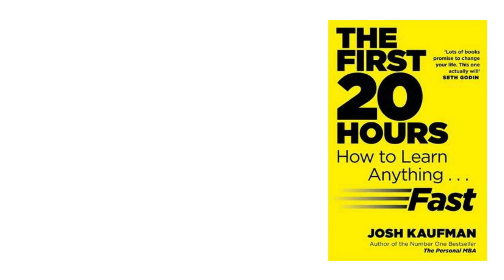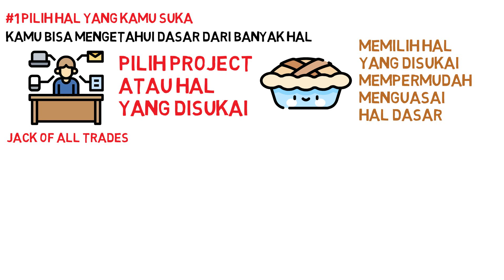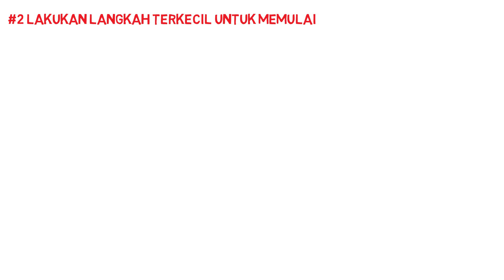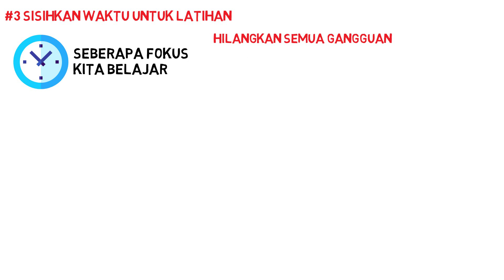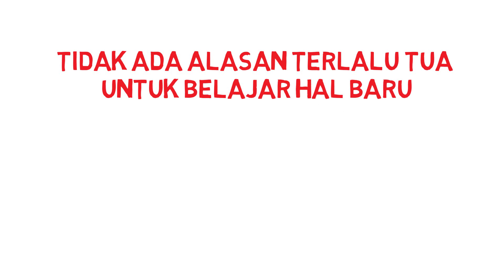The First 20 Hours | Belajar Hal Baru dengan Cepat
Saya akan review buku The First 20 Hours karya Josh Kaufman. Buku ini akan membantu kamu soal cara cepat belajar hal baru.

Buku ini membahas kalau kita bisa menguasai hal dasar dari keahlian baru hanya dalam waktu 20 jam pertama. Josh membagi pengalamannya belajar banyak hal baru mulai dari yoga, programming, ukulele, hingga windsurfing.

Tidak ada alasan terlalu tua untuk belajar hal baru. Dengan strategi yang tepat, kamu mampu menguasai hal dasar hanya dengan 20 jam pertama. Tentunya, harus didukung oleh dedikasi waktu dan komitmen untuk berkonsentrasi penuh saat latihan.